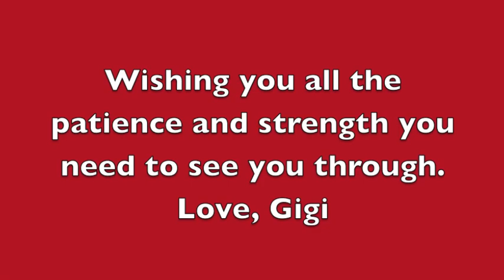In Loving Memory of Gigi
In Memory of Gigi Garcia